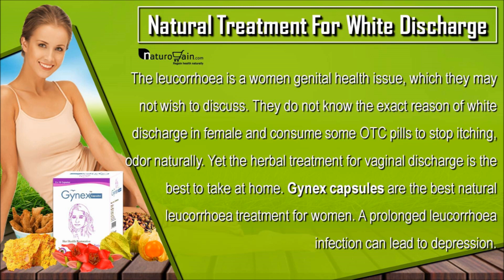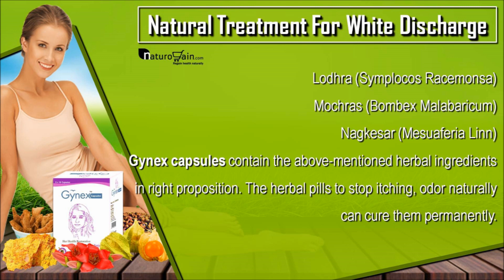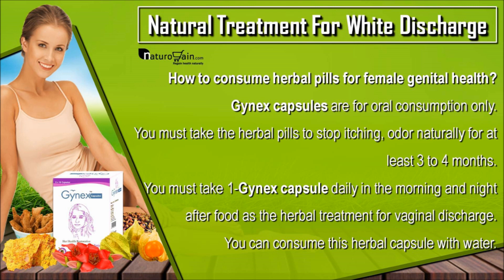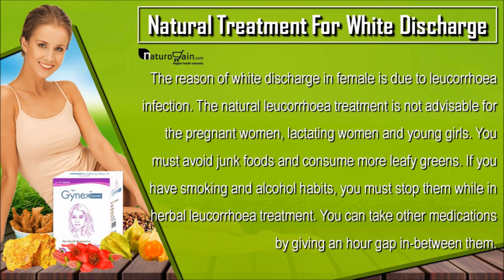Natural Ways to Stop White Discharge, Vaginal Itching, and Odor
Stop White Discharge, Vaginal Itching, and Odor

Find the best natural pills to stop vaginal itching and odor and reasons for white discharge in females

In this video, we have discussed the best natural pills to stop vaginal itching and odor and reasons for white discharge in females.

Gynex capsules are purely herbal plant-based preparations that are capable of solving all female health problems.